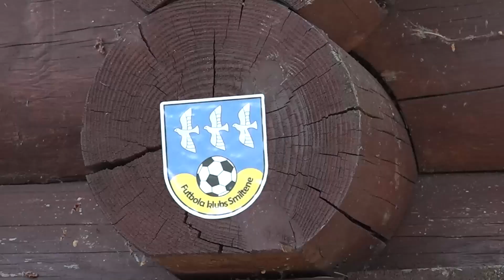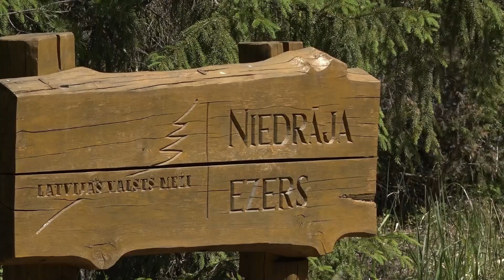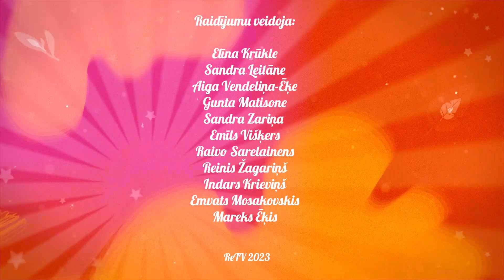Mājā un sētā S3E69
Līdz ar vasaras saulgriežiem sācies arī zemeņu laiks, tāpēc šoreiz raidījumā "Mājā un sētā" ciemosimies pie zemeņu audzētājiem. Atgādināsim, kā droši uzvesties dabā, pamācīsim kā uztaisīt skaistus dekorus Līgo svētkiem, un noskaidrosim, kur lustīgi atzīmēt Līgos svētkus.